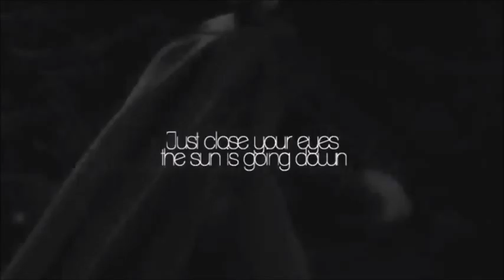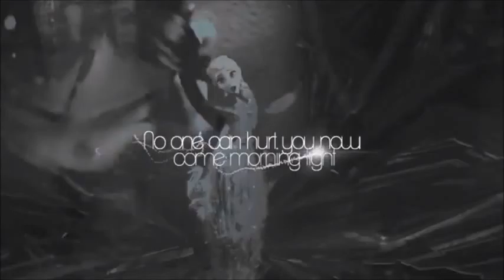elsa - forevermoor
Beschrijving